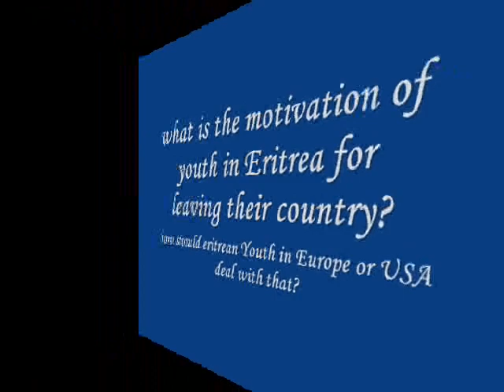Young And Proud PFDJ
Young PFDJ from dc conference everywhere babe long live shaeiba-EPLF-PFDJ